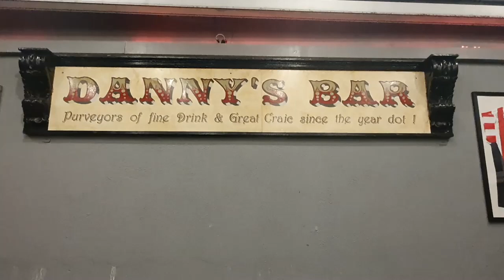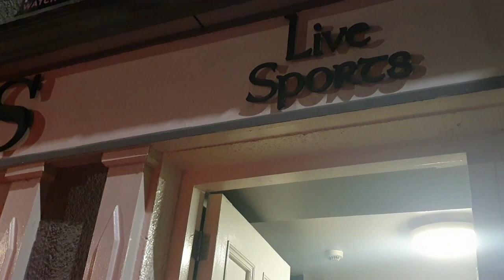Covie Squad Pod 13th October 2021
Welcome to our Covie Squad Pod. In this video, Kenneth Gannon meets up with our B team players, Cian Gill, Colin McDonagh, PJ Calvey, Ciaran Cuddy and coach, John Hastings for a chat about the Touhy Cup Final over a mineral in the relaxed surroundings of Danny's Bar, one of our Live Streaming partners of Westport United FC